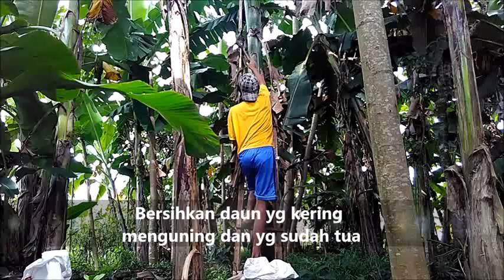Wajib Tahu : 4 Tips Perawatan Pisang Pasca Panen!!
Rahasia Pisang Berbuah Besar ! Cara perawatan pisang agar tumbuh subur ,lebat serta Mempercepat PISANG Berbuah kembali . Selain pemilihan bibit pisang yang bagus, faktor penting dalam budidaya pisang adalah perawatan. Biasanya pisang akan berbuah bagus banget sewaktu berbuah pertama kali. Buah yang kedua kalinya biasanya akan mengalami penurunan ukuran, hal ini disebabkan karena kesuburan tanah sudah diserap oleh pembuahan pisang dibuah pertama kali. Disitulah mengapa perawatan setelah panen penting. Setelah panen , biasanya pohon pisang akan memiliki anakan dalam jumlah banyak, untuk mendapatkan pisang yang bagus di buah yang kedua , silahkan lakukan seleksi anakan dengan menyisakan  2-3 tunas  saja . Bersihkan juga daun yang mengering supaya tidak dihuni hama penggangu. Selain itu , pemotongan daun kering juga membantu pisang untuk berproses fotosintesis secara maksimum.

2) Tips Pemupupukan Tanaman Pisang,
Pemupukan bisa dilakukan dengan pupuk menaburkan ( menambahkan ) tanah yang subur ke atas sengkedan sampai akar pisang tertutup tanah semua. Selalu jaga kelembaban tanah, dan bersihkan rumput disekitar pohon , supaya pisang tidak berkompetisi dengan rumput untuk menyerap nutrisi tanah.

3) Ada beberapa perbedaan siklus pisang berbuah kembali setelah panen. Pisang Kepok ,Pisang Cavendish adalah termasuk jenis pisang yang cepat berbuah kembali dibanding pisang lainnya.